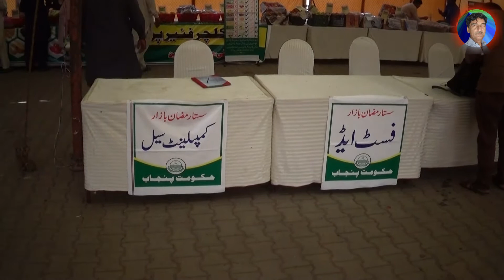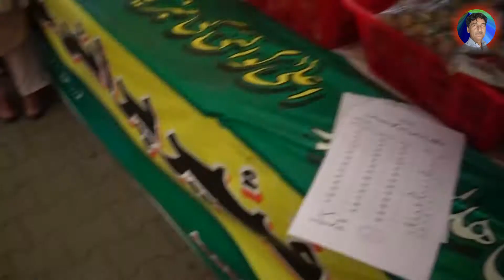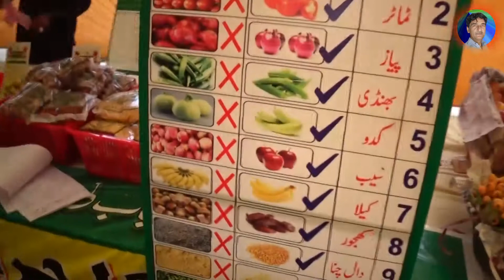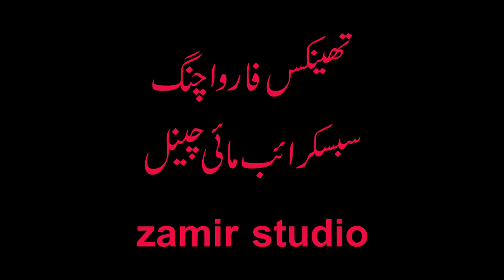SASTA RAMZAN BAZAR MANDIBAHAUDDIN PAKISTAN 2021 / sasta ramdan bazar mandibahauddin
سلام دوستو۔اس ویڈیو میں منڈی بہاوالدین کے رمضان بازار کے بار میں تفصیل سے بتایا گیا ہے۔تاکہ آپ کو معلوم ہو جاءے کہ ہماری گورن،نٹ اس بار ان رمضان بازار میں کون اشیاء پر ریلیف دے رہی ہے۔یہ ویڈیو دیکھنے کے بعد آپ کو مکمل    معلومات مل جاءیں گی۔اگر ویڈیو اچھی لگے تو میرے چینل کو سبسکراءب کر دیں شکریہ۔
Hello friends. In this video, the market of Mandi Bahauddin's Ramadan Bazaar has been explained in detail. So that you know who is giving relief to our Govt. You will get complete information. Thanks.